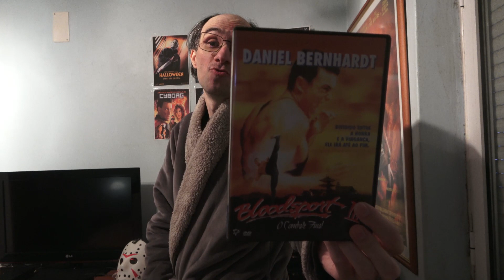Review - 1077 - Bloodsport 3 - 1996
Plot : After his trainer is murdered, Alex Cardo uses his martial arts skills and takes on the one responsible.